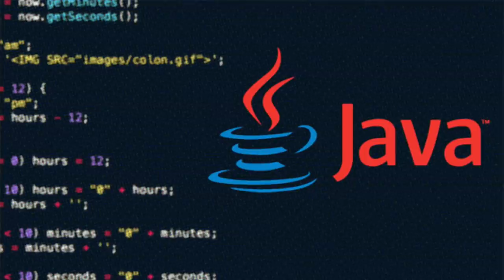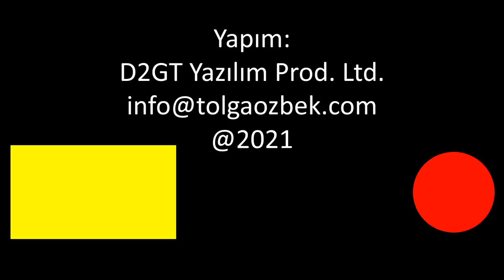Türk Hava Kuvvetleri'nin kalbi: HvBS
Türk Hava Kuvvetleri'nde savaş harekat planlarından personel maaş bordrolarına, bir F-16'nın attığı merminin planlanmasından izin günlerine kadar HAVELSAN tarafından geliştirilmiş özel bir yazılım yıllardır başarıyla kullanılıyor. Hava Kuvvetleri Bilgi Sistemi (HvBS), şimdi bu başarısını dost ve kardeş bir ülkeye ihraç edilerek taçlandırıyor. Tolga Özbek, Hava Kuvvetlerimizin kalbini oluşturan HvBS'yi anlatıyor.
Videomuzun müziği, değerli takipçimiz Selçuk Çelebi tarafından hazırlandı:
Kanalı  @Ambient Music Selcuk Celebi   Eserlerine ulaşmak için: